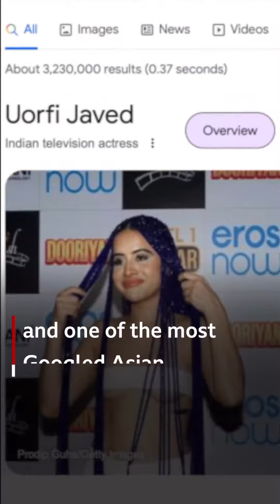UORFI JAVED ON HER JOURNEY TO STARDOM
Is online fame a ticket to getting rich?

Not always, as popular Indian influencer UorfiJaved shares in a candid interview for Businessdaily with Devina Gupta

Published @bbcworldservice